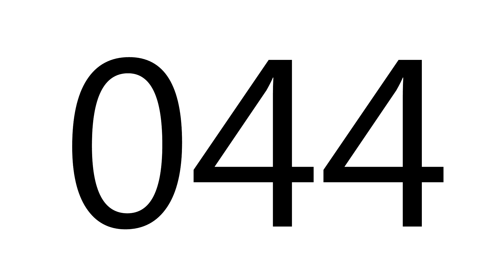044 | The100DayProject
044 | 04.02.17

Guggenz - Break Even